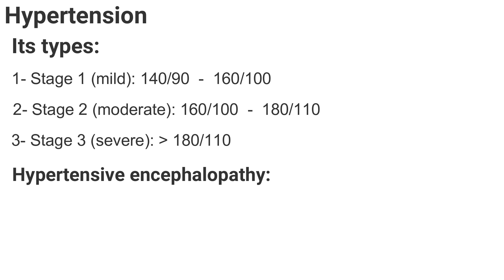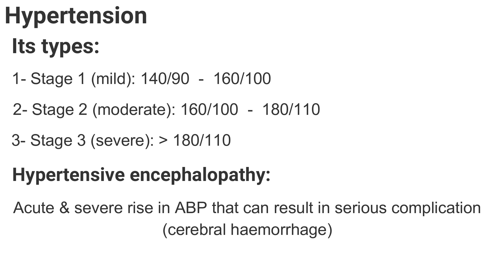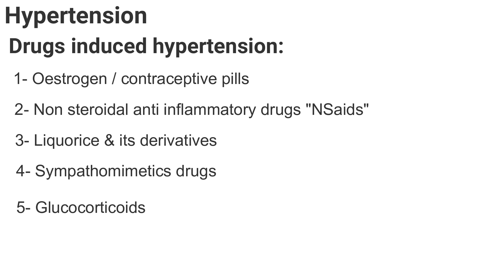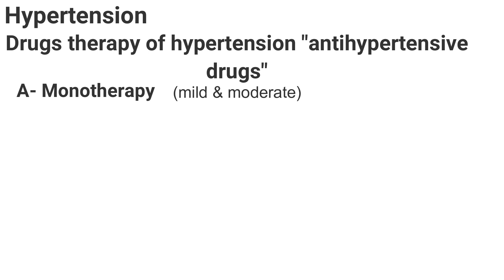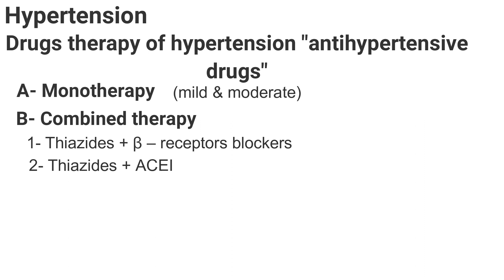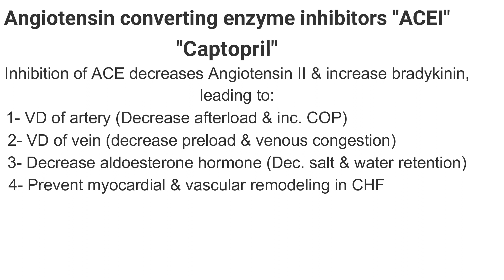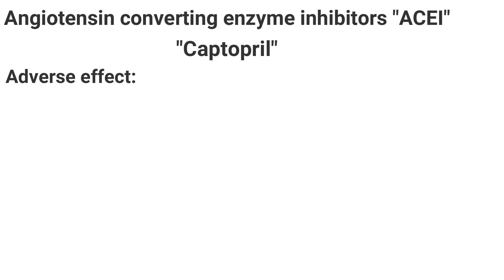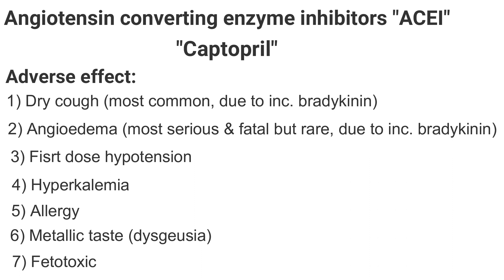شرح ال Hypertension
شرح ال hypertension فى جزء ال cardiovascular system فى مادة ال pharmacology